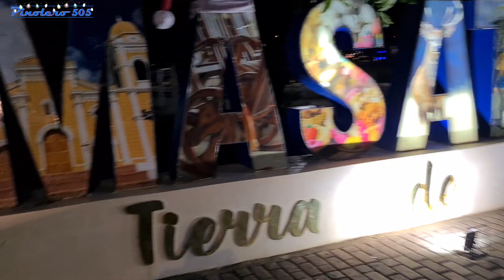Llego la Navidad a la Ciudad de Masatepe, Así de bonito está el Parque